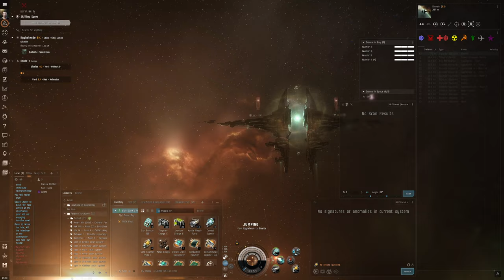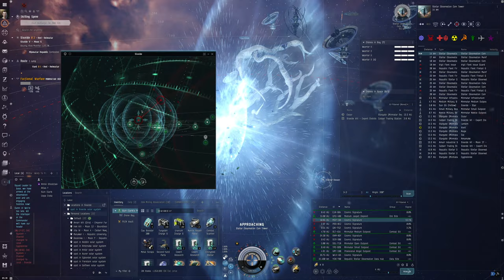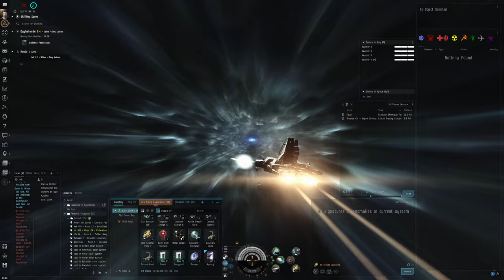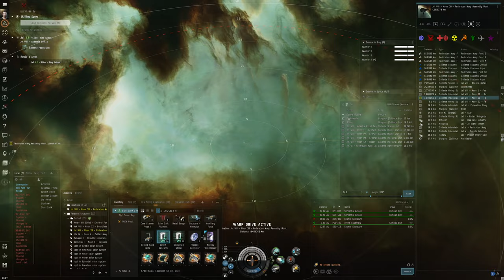Hello World: EVE Online Alpha Experience, Day 113